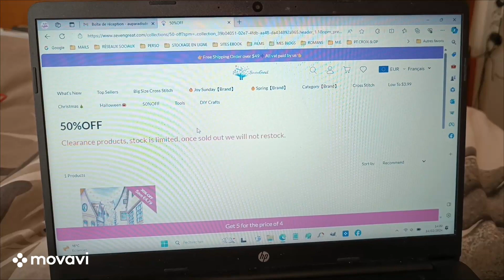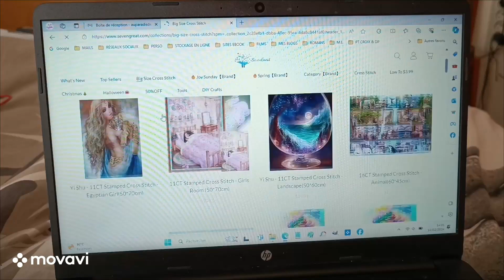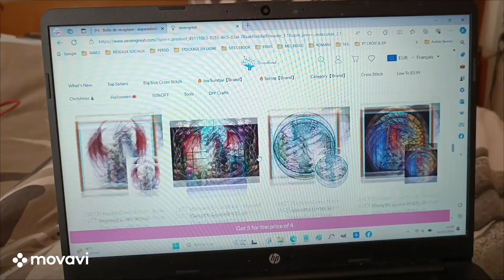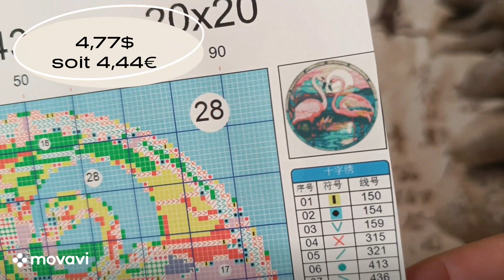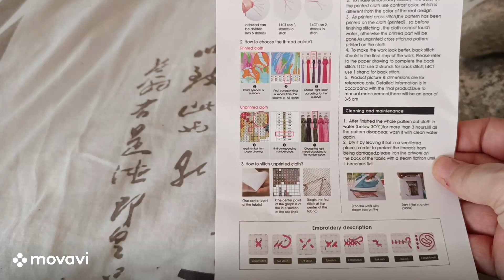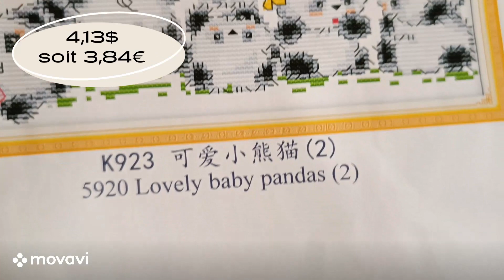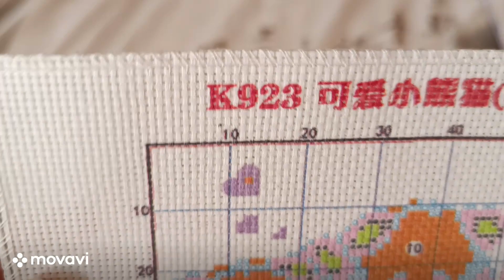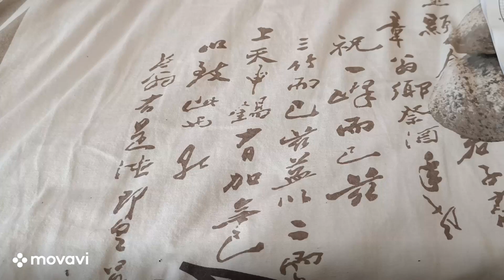🎀 1er Unboxing Sevengreat du 14 fév. 2024 🪡 Cross-Stitch 🎀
Code de réduction de 6 % : Vir06OFF
Nombre d'utilisations : illimité
Période de validité : valable pour toujours